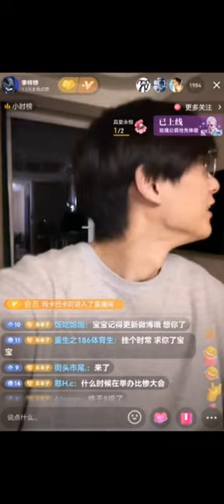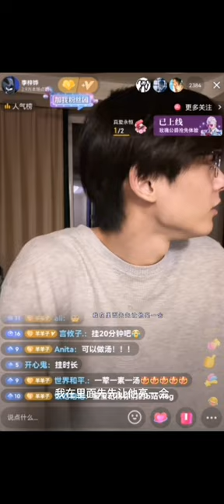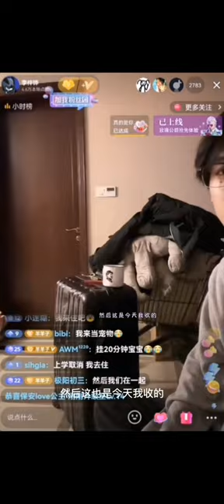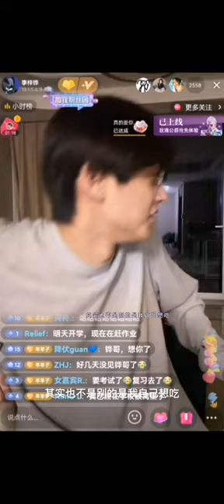Engsub/bl || Princess Yang Shiyu hugged Li Zihua squatting up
Douyin: 李梓铧/小羊崽呀
ID:Lzh88811
ID: ysysheep
Li Zihua/李梓铧11
Two person situation:
Li Zihua is 21 years old, 186 tall, birthday on December 20.
Yang Shiyu is 24 years old, with a height of 174 and birthday on June 13.
They have known each other for five years and have been in love for more than two years.
Li Zizhen is TOP
Yang Shiyu is bottom
Now two people live together, and their pet is a cat.
Two people's occupation: mainly to do self -media,

Chinese and English subtitles